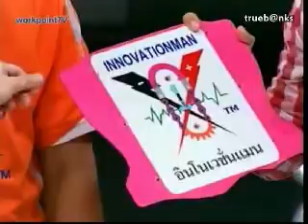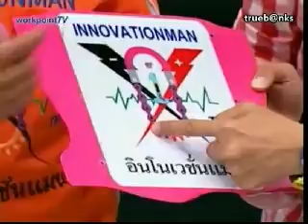อินโนเวชั่นแมน Innovation-Man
คลิ๊กอ่านก่อน เก่งมากๆ อินโนเวชั่นแมน นักสร้าง สิ่งประดิษฐ์ สิทธิบัตรใหม่ เพื่อใช้สู้กับเหล่า ร้าย มนุษย์กลายพันธุ์
จาก ธาตุ ทั้ง 108 ธาตุ จนเป็น มนุษย์ภิวัตกรรม